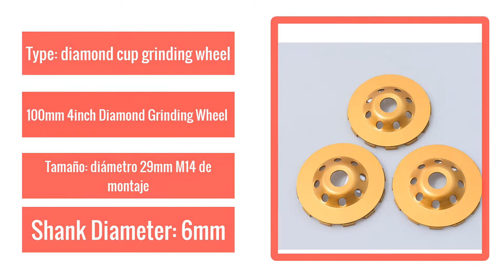Best Diamond Grinding Wheel Floor Diamond Disc for Granite Marble Concrete artifical stone terrazo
100mm 4inch Diamond Grinding Wheel Floor Diamond Disc for Granite Marble Concrete artifical stone terrazo